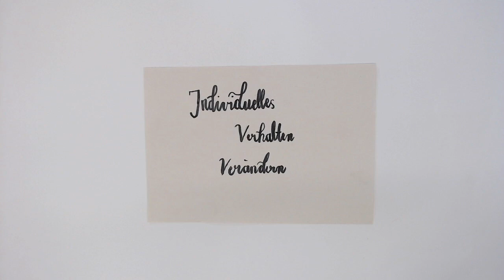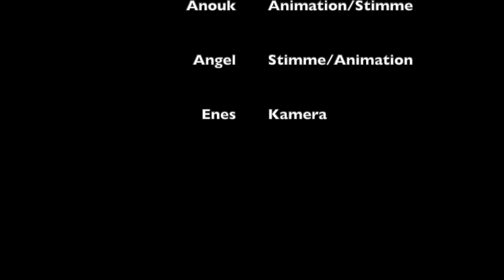Individuelles Verhalten ändern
Ein Filmbeitrag von Schüler*innen der OS Findorff zu Thema Klimawandel.